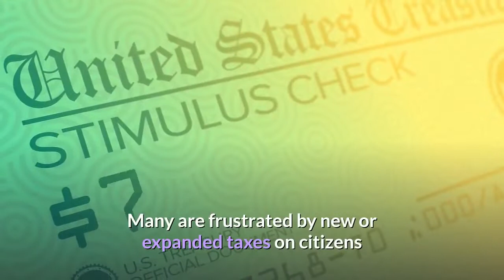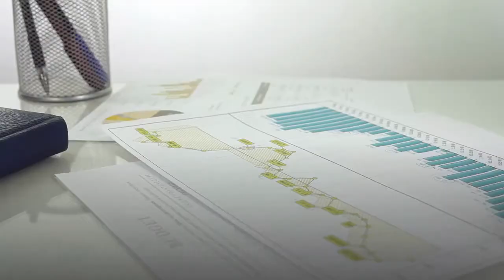What is happening in Colombia Protests against Iván Duque Márquez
At least 19 people have died and hundreds more have been injured in protests in Colombia against right-wing President Iván Duque Márquez's tax overhaul, which was intended to aid economic recovery from the COVID-19 pandemic. Although Duque said the objective of the reforms—aimed at raising the equivalent of 1. 4 percent of GDP, or $4. 1 billion— were to stabilize the country's economy, the plan has been criticized for favoring the wealthy and placing more strain on the working and middle classes. Many are frustrated by new or expanded taxes on citizens and business owners and the elimination of many tax exemptions, such as those on certain sales of everyday goods. The protests have drawn tens of thousands of people to the street, and the marches across the country have evolved into protests against economic inequality and rising poverty in the Latin American country. The protests began last Wednesday after a national strike drew larger crowds than expected. By Monday, at least 18 civilians and one police officer had died, according to the office of Colombia's human rights ombudsman. Some NGOs have accused the police of firing at civilians. Most of the violence has occurred in the country's third largest city Cali, in western Colombia, where at least four deaths were recorded, according to Human Rights Watch. The police officer was killed in Soacha, a town on the edge of the capital Bogota, according to the rights ombudsman. Duque has criticized the protesters for demonstrating during Colombia's second wave of COVID-19. On Monday, the country reported 11, 599 new cases and 687 deaths, according to data compiled by John Hopkins University. At least 540 police officers have been hurt during the protests, according to national police, who also identified nearly 17, 000 people who have not been complying with COVID public health measures, by not wearing masks for example. Finance Minister Alberto Carrasquilla, the architect of the controversial tax reforms, tendered his resignation on Monday evening, after spending most of the day in meetings with Duque. The Colombian peso fell the most among the major currencies following the move. In a bid to quell the unrest, on Sunday, Duque ordered the proposal to be withdrawn from congress where it was being debated. He said his government would present an alternative draft law soon. But Duque's right-wing Democratic Center party has less than 20 percent of the seats in congress and may struggle to pass a new law. In an address to the nation, Duque urged congress to quickly put together a new plan "and thus avoid financial uncertainty. ""The reform is not a whim. The reform is a must, " he said. Defense Minister Diego Molano blamed the violence on leftist Revolutionary Armed Forces of Colombia (FARC) dissidents and members of the National Liberation Army (ELN), another left-wing militia.